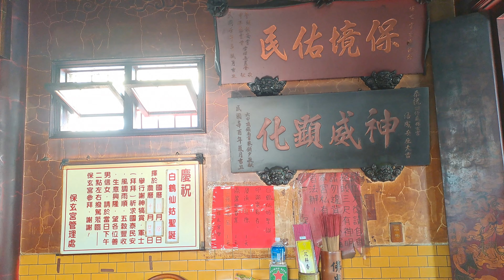【4K拍攝】台南-永康區~【保玄宮】-主祀【玄天上帝】-【寺廟巡禮~326】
【地址】台南市永康區中正南路317號